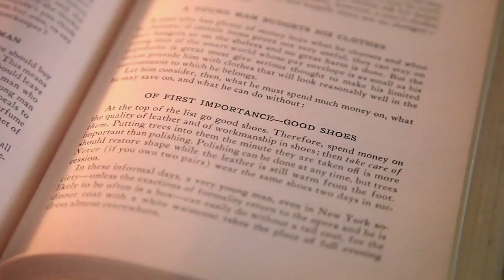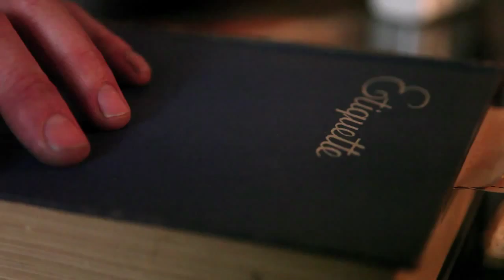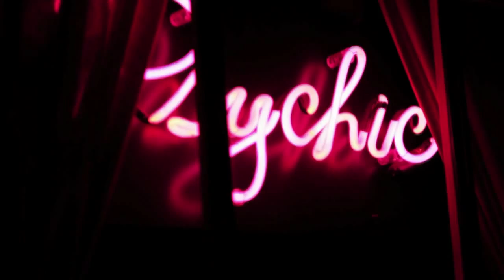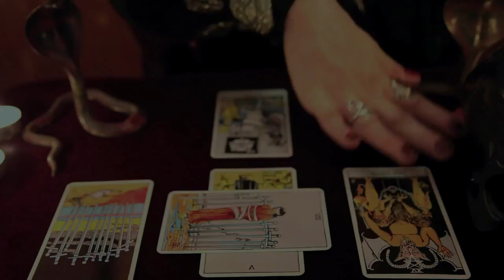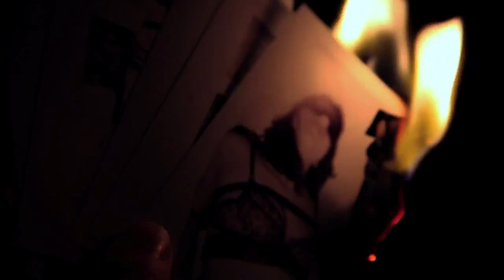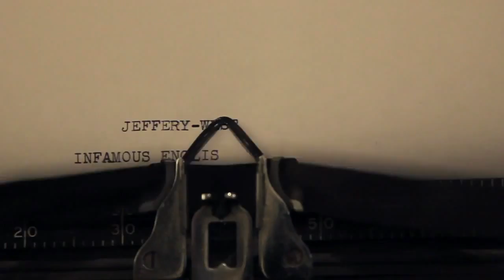Jeffery-West Infamous English Shoes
Here's a short film kindly made for us by a true Jeffery~West aficionado!

The story follows the exploits of a faceless Jeffery~West customer as he spends an evening visiting his favourite haunts... From there begins a night of - Psychics, High stakes card games, Booty calls, Shady deals and a Visit to his tailor!